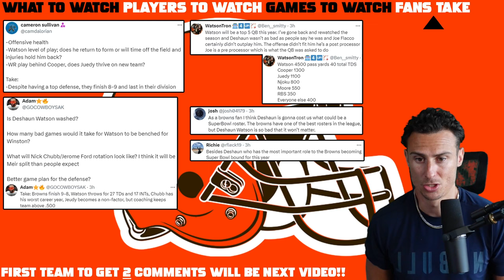Browns Are a Major MYSTERY Team (NFL Preview)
Cleveland Browns Preview: Top 3 Things to Watch. Key Players & Games. Which Deshaun Watson SHOWS Up???

0:00 Browns Storylines
9:39 Players
13:44 Games
15:55 Fans Takes